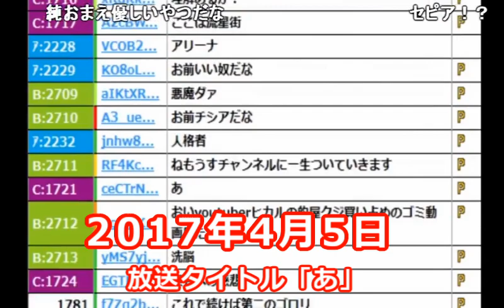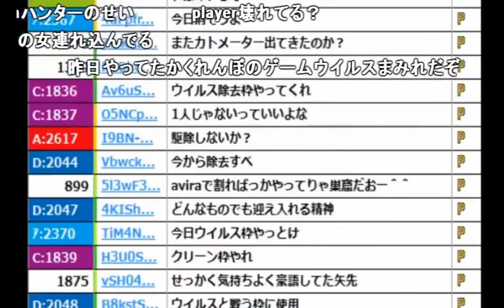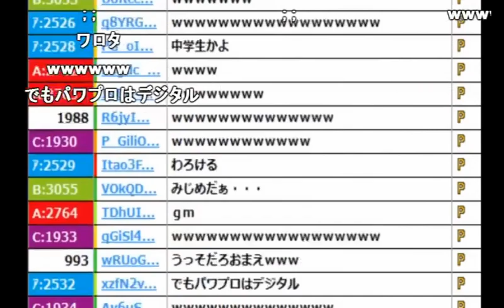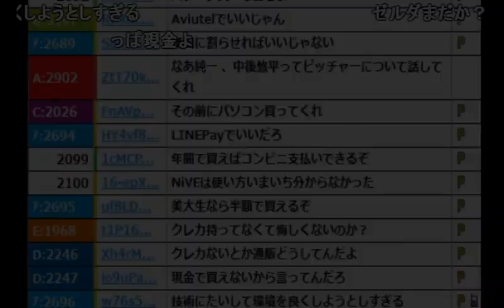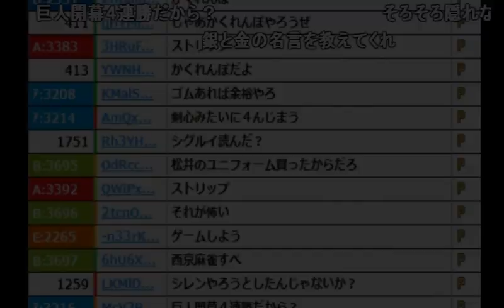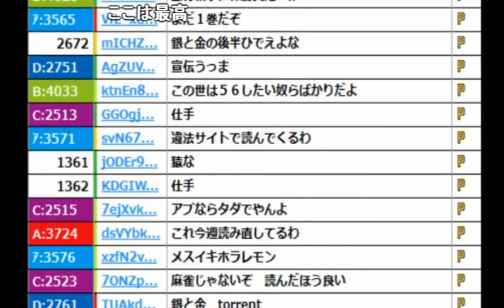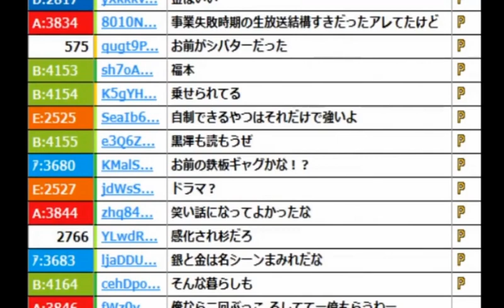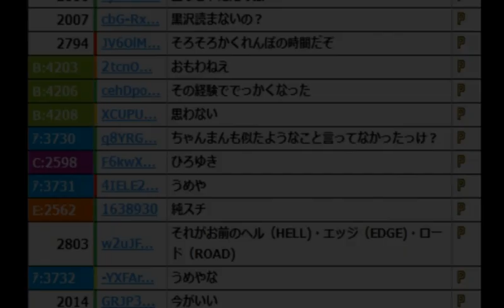うんこちゃんがクレジットカードを作らない理由【2017/04/05】